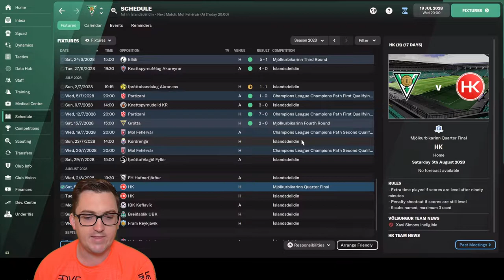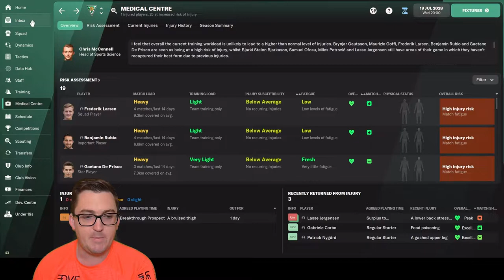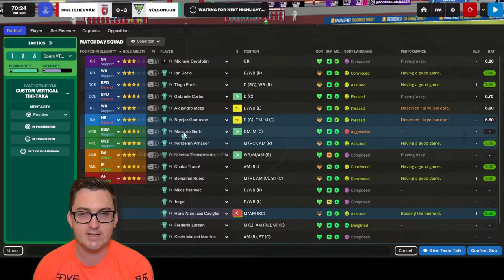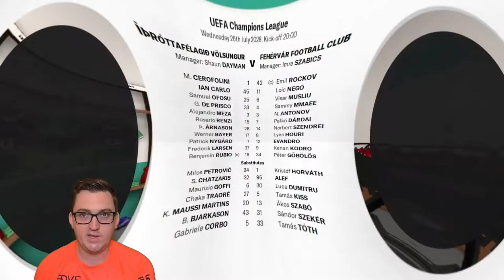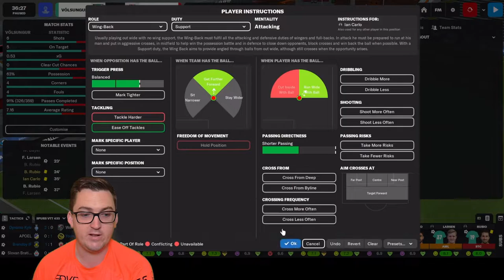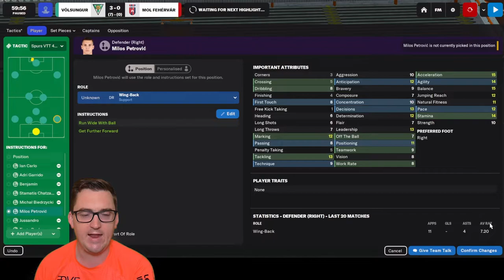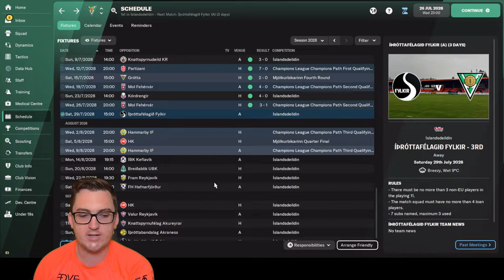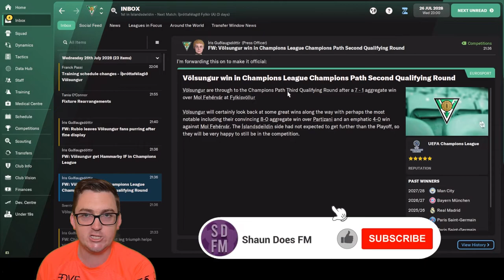Feeding Time? – FM22 – Husavik Heroes #84 – IF Völsungur – Football Manager 2022 Build a Nation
In Episode 84 of Husavik Heroes at Íþróttafélagið Völsungur, we continue season eight and UEFA Champions League Qualifying with a second qualifying round tie against Hungary’s Mol Fehérvár!
Plus some sales to wrap up the transfer window, a domestic update and a look at how the other Iceland teams are doing in UEFA Conference League qualifying!

32yo who got into the game post lockdown in the country last year (2020) and had a really good time doing a save where I took Turkish side Ergene Velimese Spor from the 2. Lig to doing a Super Lig / Europa League double prior to FM21 being released, where I did a month long beta save with Irish side Waterford. Then started YouTube and completed the Hexagon Challenge on FM21, before taking Sporting Kansas City to the Premier League in a World Super League Save.